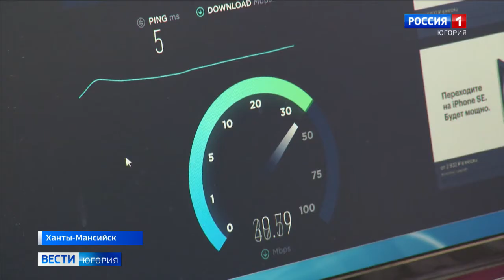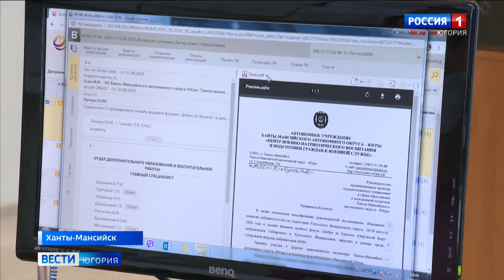Высокоскоростным интернетом обеспечат 305 школ Югры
К новому учебному году готовы. Триста пять школ округа будут обеспечены высокоскоростным интернетом. С 1 сентября пользоваться возможностями Всемирной паутины смогут ученики и сотрудники 85 процентов школ, лицеев и колледжей региона.

Смотрите выпуски "Вести-Югория" на телеканале Россия-1 ежедневно по будням:
вечером - 21.05
И в выходные: